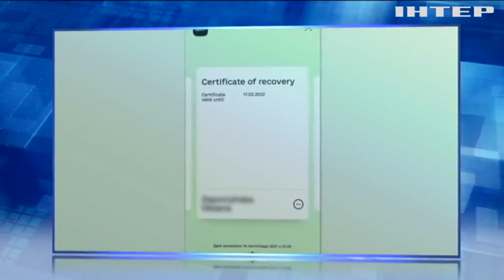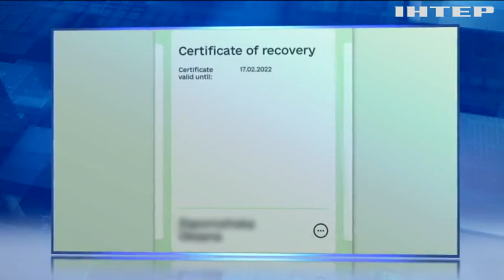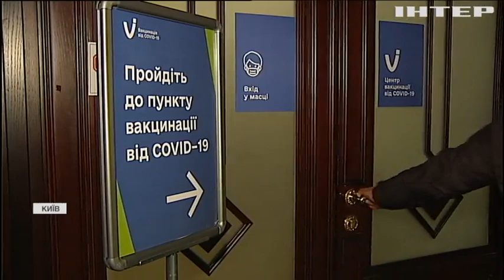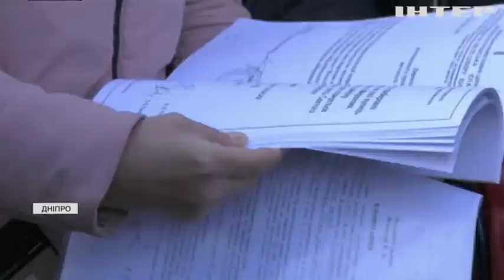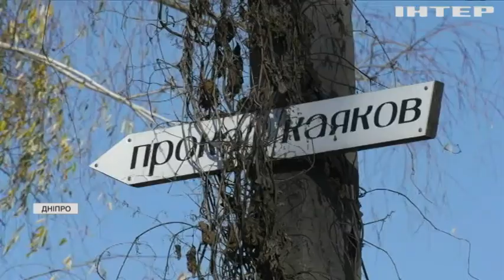Новости 08:00, выпуск за 16 ноября 2021 года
Дивіться у випуску: Неподалік Верховної Ради відкрили пункт вакцинації. У Харкові сталася потрійна ДТП. Правоохоронці викрили мінізавод з підпільного виробництва бензину.